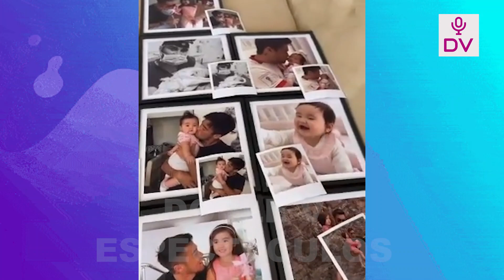GATO CUBA SORPRENDIO AL COMPARTIR RECUERDOS DEL NACIMIENTO DE SU HIJA CUANDO ESTABA CASADO CON MELI!